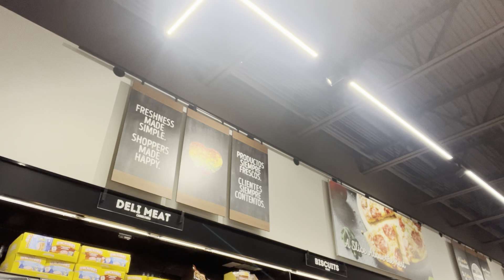My Daily Living Vlog/ Morning Routine/ DIY’s